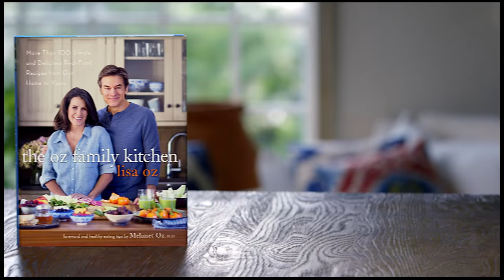Lisa Oz on the Typical Oz Family Meal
The Ozes understand the power of food and its ability to heal, and in The Oz Family Kitchen they will, for the first time, share their knowledge, passion and recipes. This healthy eating cookbook has more than 100 simple, delicious recipes from the Oz Family collection.